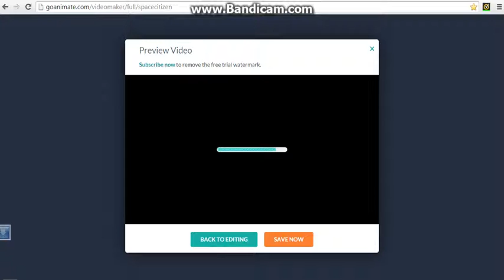Barney is bored & gets grounded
1st barney video